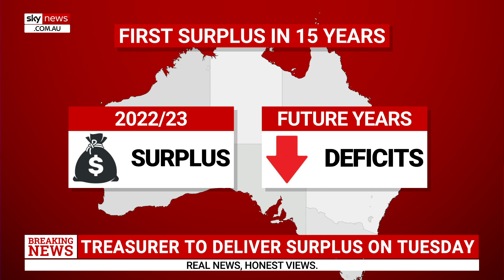‘This is some turnaround’: Govt set to record first budget surplus in 15 years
Sky News can reveal the government is expecting to record a surplus for the 2022-23 year – the first surplus recorded by a federal government since 2007-08, according to Sky News Political Editor Andrew Clennell.

Mr Clennell said in that year the Rudd and Howard governments shared a surplus result of $19.7 billion.

“Government sources have told Sky News that final revenue numbers have come through this week with improved commodity results which show that a surplus will be recorded this year but the budget is still in structural deficit with deficits in years to come,” he said.

“My understanding is that a modest increase to JobSeeker across the board and further cost of living assistance has been considered in light of this result.

“This is some turnaround after the forecast in the October budget of a deficit result of $37 billion.”